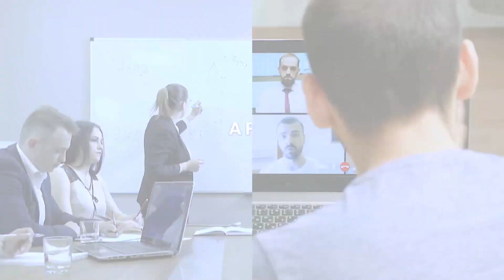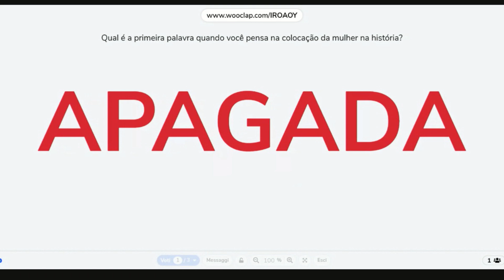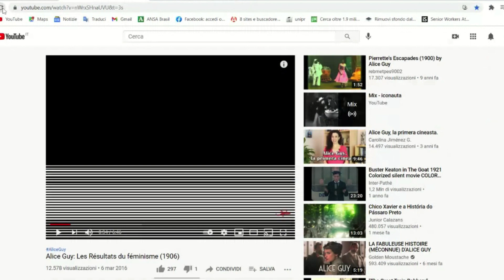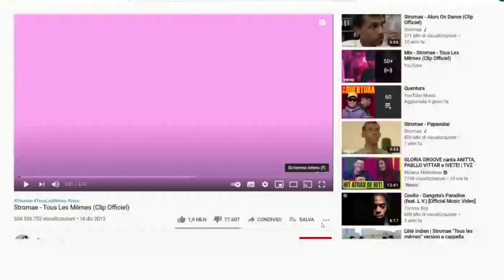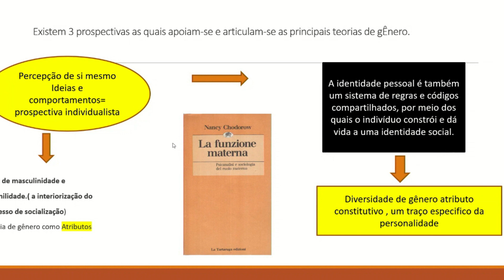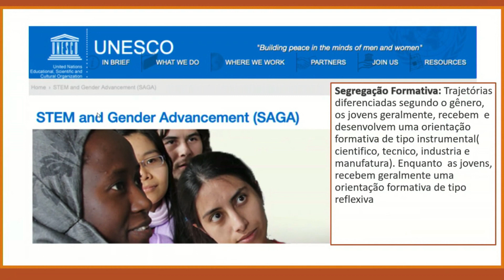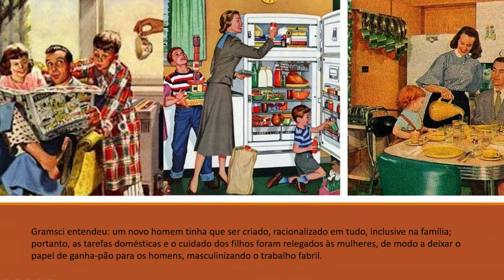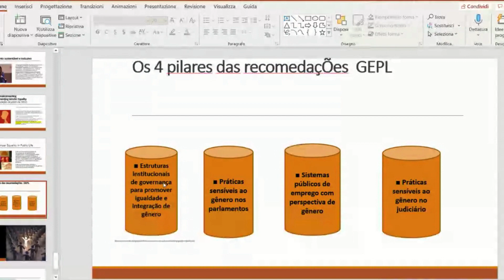IV COLÓQUIO JUSTIÇA EM QUADRINHOS E FILOSOFIA DO DIREITO 27/04